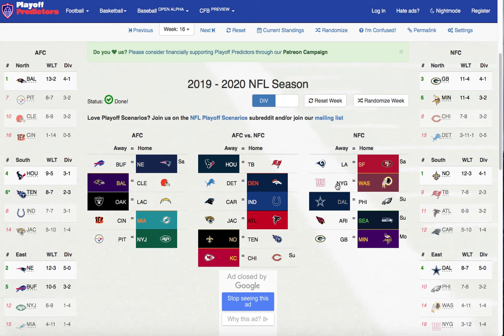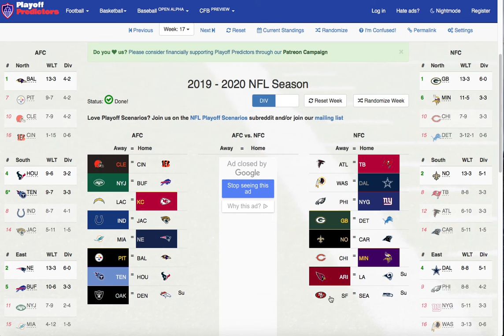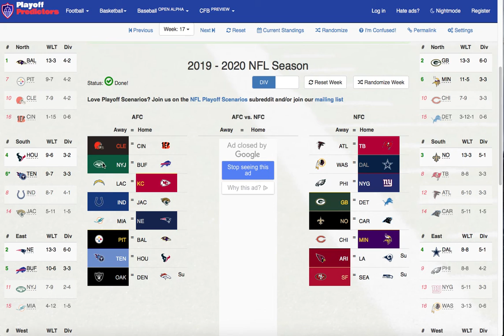NFL Predictions: Week 17